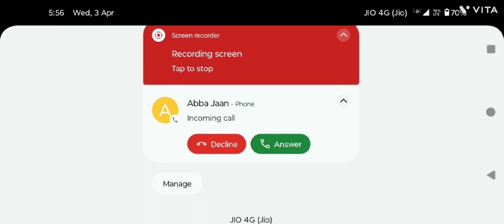SCARY TEACHER GAME WITH VOICE OVER PART 2 (HASSAAN GAMING)